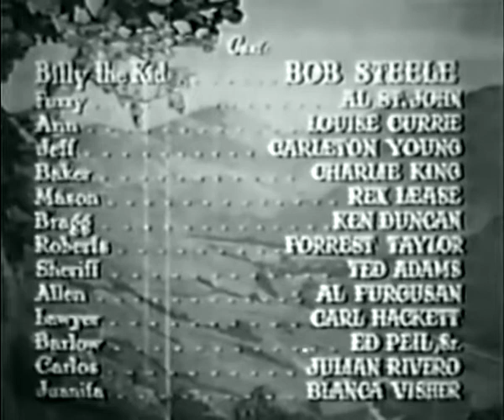Gun Justice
Classic Movies